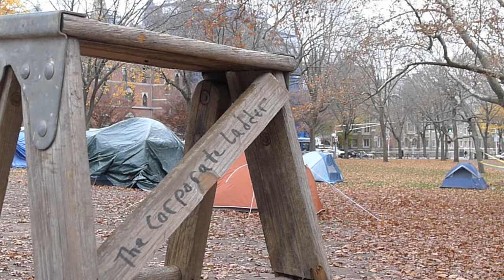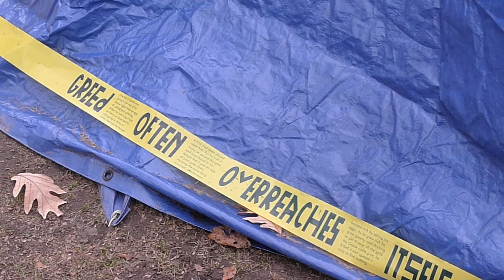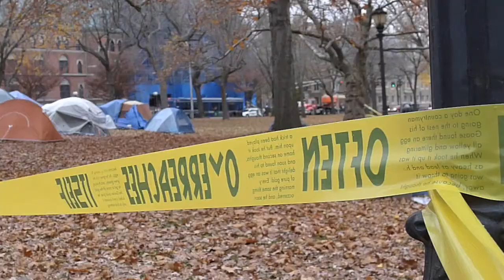Greed Often Overreaches Itself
Installation for the Occupy New Haven encampment at the New Haven Green, Novemeber 2012. Text from Aesop's fable "The Goose and the Golden Egg."